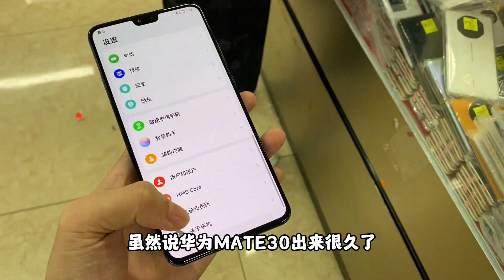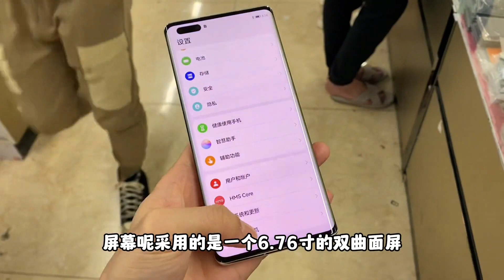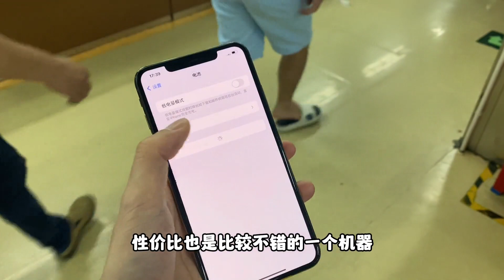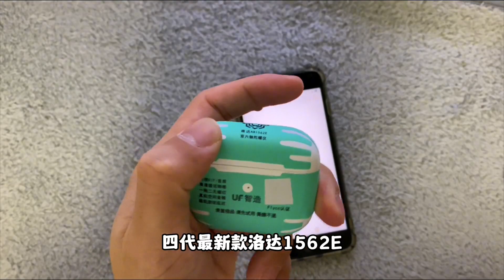中国深圳华强北市场，华为 Mate 旗舰机只要1000多元，市场成堆 Mate50 随便挑